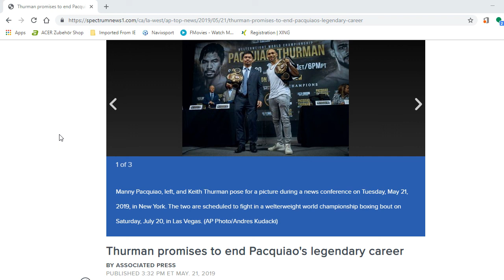MANNY "PACMAN" PACQUIAO THREATENED BY KEITH "ONETIME" THURMAN, SAYS HE WANTS TO END HIS CAREER!